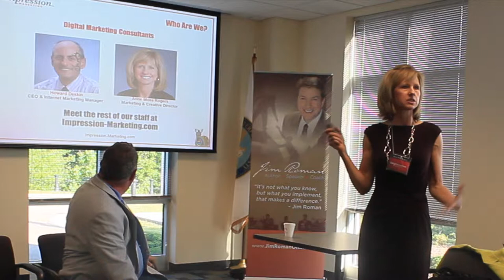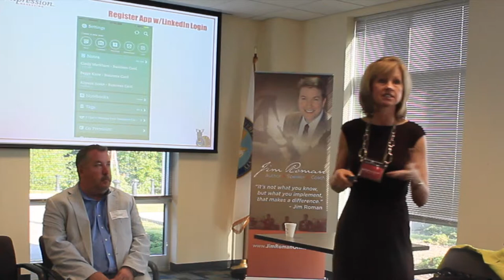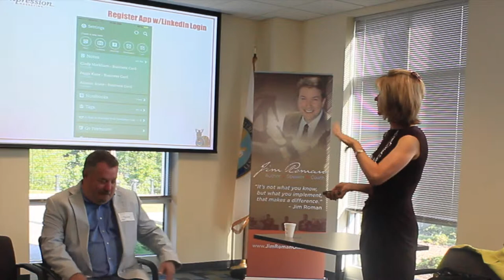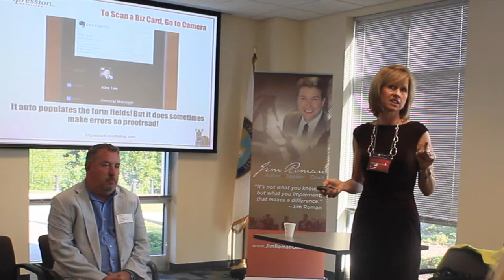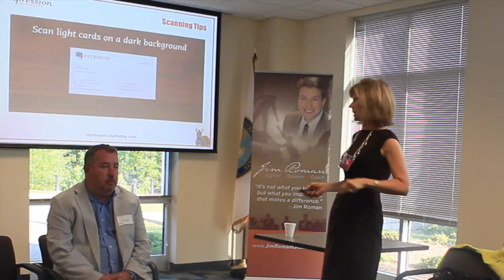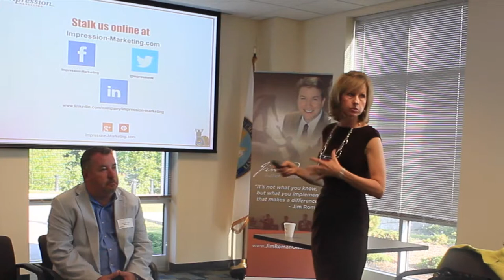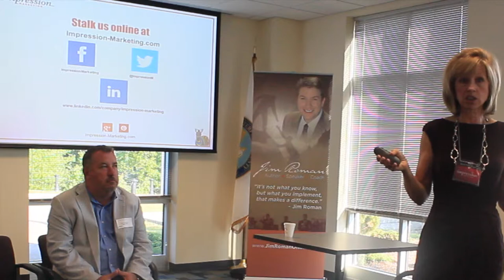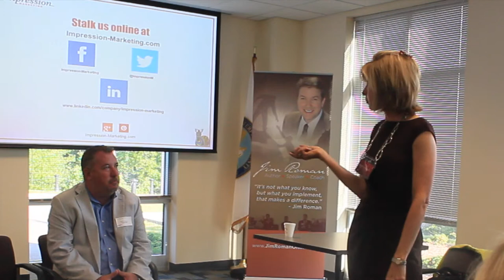Chesterfield Chamber of Commerce - How to Make Money Using Linked In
The Professional Development Committee presents their June Coffee Talk - "How to make money using Linked In" - Anne Moss Rogers Creative Director with Impression Marketing talks to members of the Chesterfield Chamber of Commerce about how to make money using Linked In